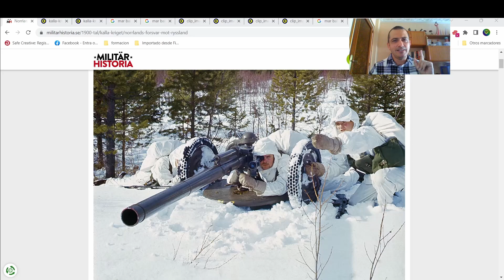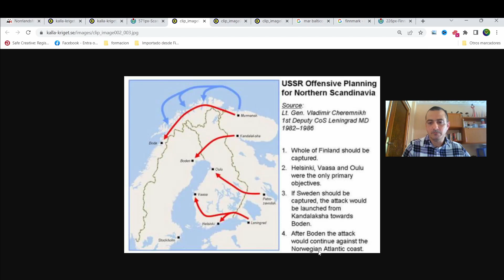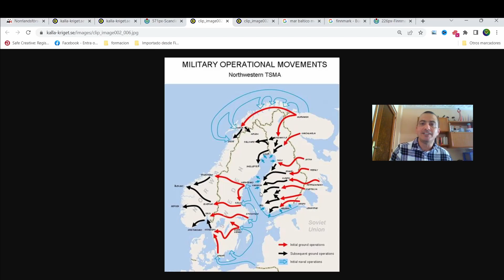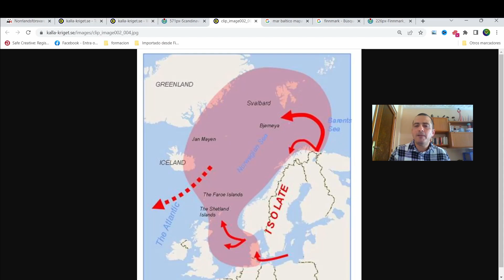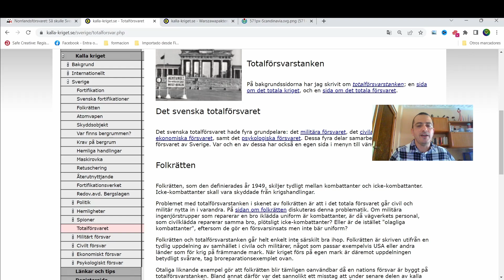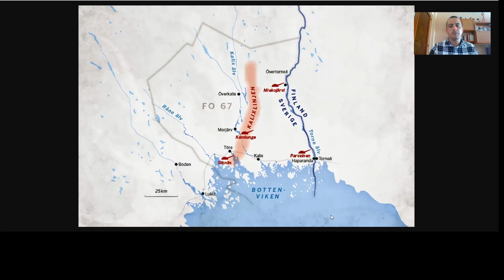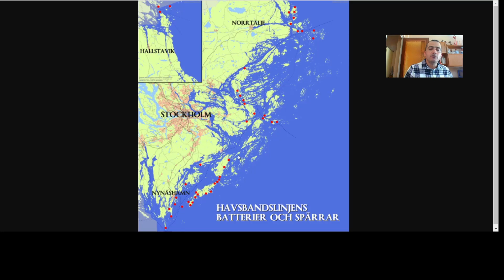El Plan Secreto de la Unión Soviética para Invadir Escandinavia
Descubre la historia de la invasión de Escandinavia que nunca ocurrió, los planes militares soviéticos para invadir la región durante la Guerra Fría. Aprende más sobre el Pacto de Varsovia y la historia militar en este video.

Documental sobre los planes de la alianza del Pacto de Varsovia, encabezada por la Unión Soviética para invadir Escandinavia durante la Guerra Fria en caso de ataque a la OTAN y los sistemas de defensa de los países escandinavos para detener una invasión total o parcial de su territorio con la Linea Kalix, Linea del rio Lule, Fortaleza de Boden, Linea Lyngen, Linea Fröy, Defensa del Cinturón costero sueco, Linea Escania, Defensas del rio Kemi entre otros sistemas defensivos pensados dentro de la política de Defensa Total desarrollada en Escandinavia durante la Guerra Fria.

Tienda Amazon donde podrás apoyar este proyecto con una simple compra de los productos que recomendamos: